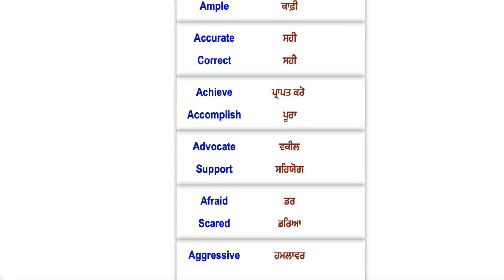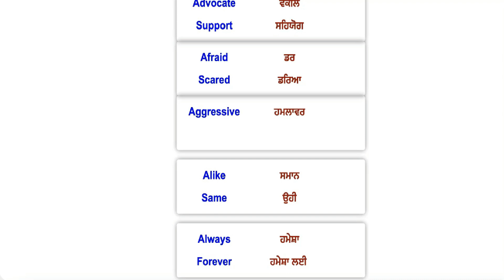Words in English and Punjabi